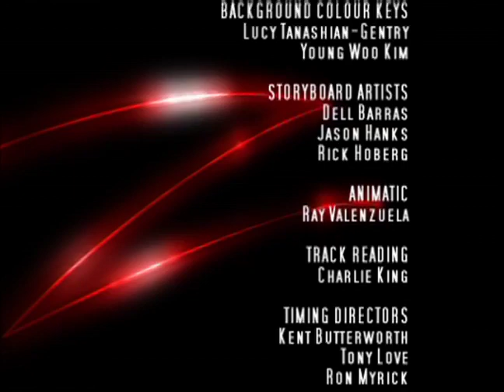Zorro: Generación Z - El Metro | Capítulo 9 | Dibujos animados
¿Quién está secuestrando los trenes del alcalde y robando su oro? Don Rosa cree que son los que viven bajo el suelo, las gentes del metro. El alcalde pone en marcha una redada policial para encontrarlos. Mientras, el sargento García busca la ayuda del Zorro para probar su inocencia. ¿Es tan solo un truco sucio del alcalde? Si García es sincero, ¿qué lo ata a las gentes del metro para protegerlos de esta forma? Si en realidad son inocentes, ¿quién es el responsable de los robos de los trenes? ¿Será el Zorro capaz de trabajar con García para encontrar la respuesta?

Every Generation Needs A Hero...
In 2015, teenager Diego de la Vega, the five times great-grandson of the first Zorro, in turn wears the mask, with a black suit, weapons, and signs the "Z" to establish justice in the metropolis of Pueblo Grande, California.